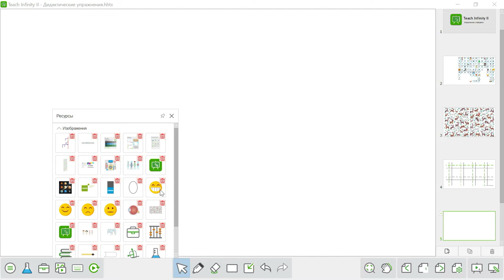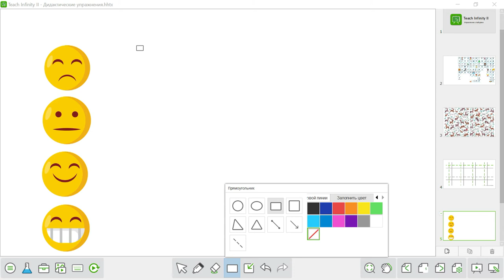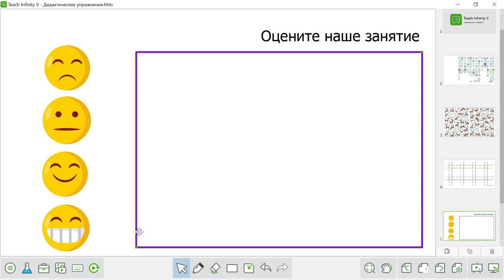Упражнение "Бесконечное клонирование"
Вы можете создать несколько копий объекта с помощью команды Бесконечное клонирование (Drag Cloning). Для этого вызовите контекстное меню объекта, который вы хотите клонировать, и выберите соответствующий пункт.

Например, вы можете добавить на слайд буквы, применить к ним бесконечное клонирование и попросить учеников составить слова из этих букв. Или вы можете создать дидактическую игру на отработку навыков сложения, имитируя поход в магазин: Наберите в корзинку понравившиеся вам продукты. Расплатитесь с продавцом монетами. Правильность ответа проверяет учитель или другой ученик.

С помощью бесконечного клонирования можно проводить голосование, опросы или рефлексию в конце занятия.
Просто найдите подходящие объекты для клонирования.